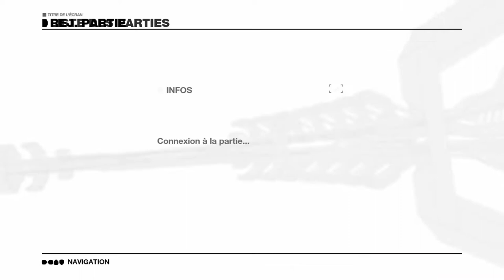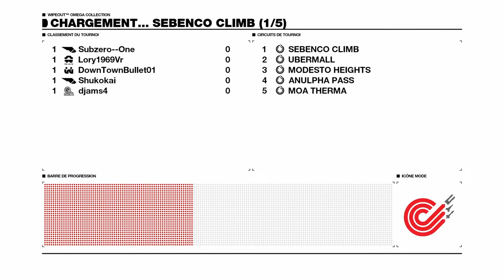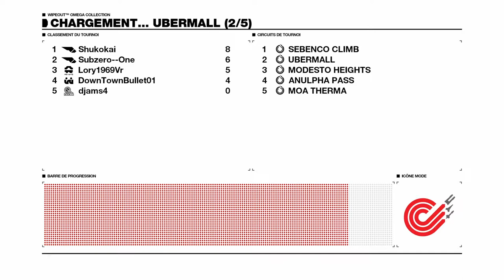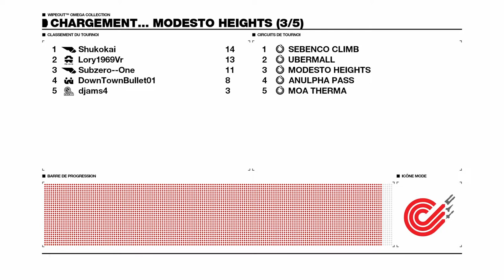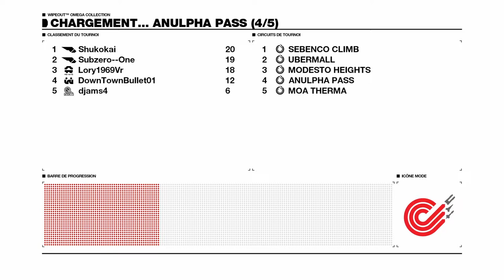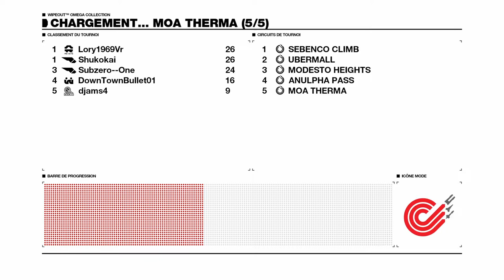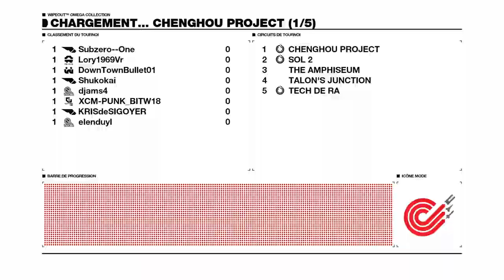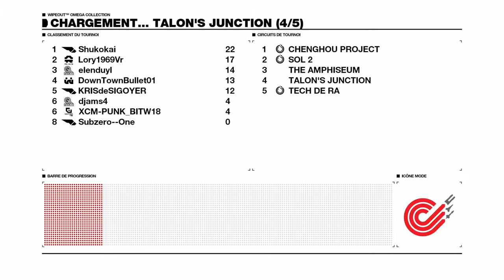Wipeout Online, Crash test? FT. Djams!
Test du mode Online sur Wipeout Omega Collection avec mon ami Djams!